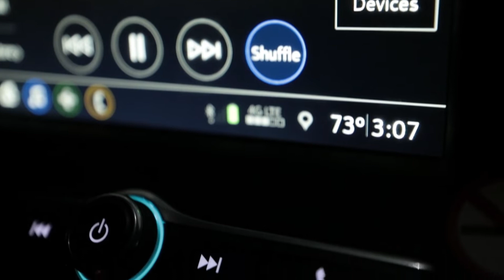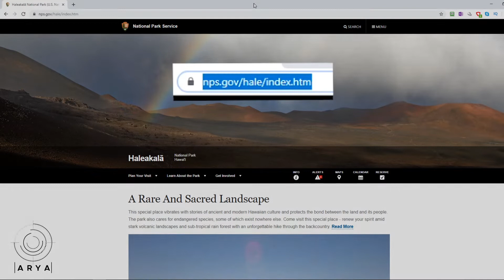Mount Haleakala Maui - JustTwoBrosIn Wake Up Above The Clouds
JustTwoBrosIn MountHaleakala for the sunrise above the clouds on their last day in Maui.

About this video:
ParkerAndPreston visited the summit of Mount Haleakala in Maui before Sunrise to catch the most spectacular view and experience. They share their experience and tell you what you need to do to make sure you get a parking spot reserved. In this video they also introduce you to their new Artificial Intelligence Travel Assistant Arya. Let us know what you think.

This is the site you must visit to reserve your spot for the sunrise.